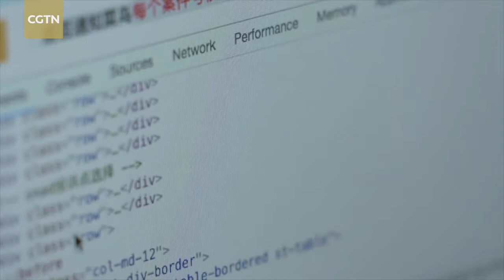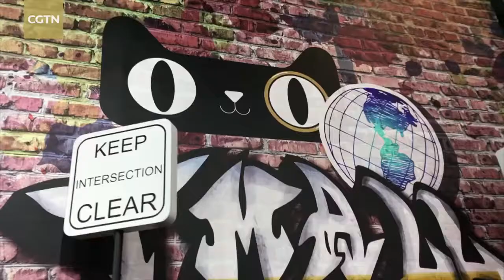A look inside Alibaba’s headquarter in Hangzhou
Add Honey and create a free account, we’ll search for coupons, and you’ll also receive Honey Gold welcome rewards for joining*. It’s a win-win-win. Your next deal is waiting.